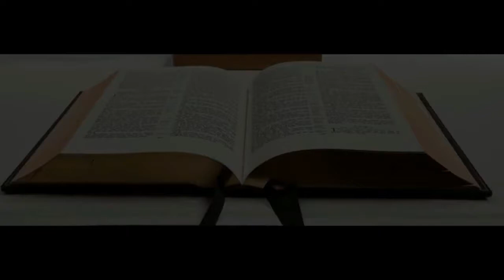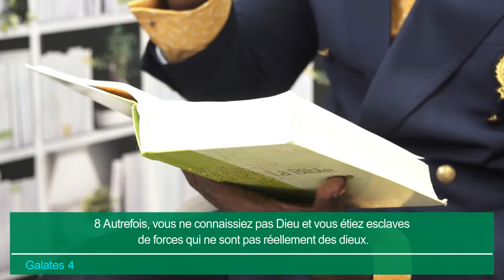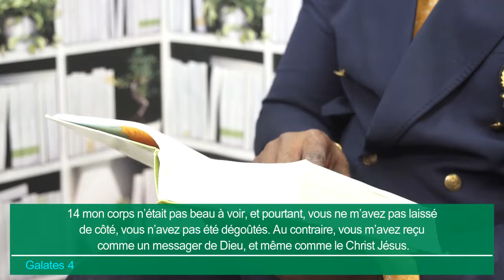C'est un privilège d'être connu de Dieu LUN 15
Emission du Thème : " C'EST UN PRIVILÈGE D'ETRE CONNU DE DIEU "

Cette semaine le couple pastoral MOSENGO nous partage des textes tirés du livre de Galates. Et aujourd'hui nous sommes dans le chapitre 4.